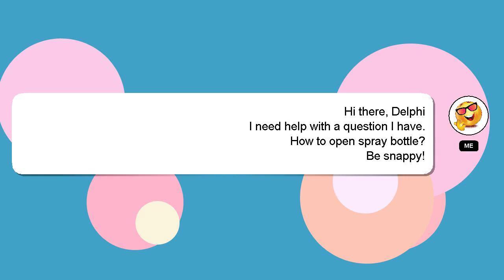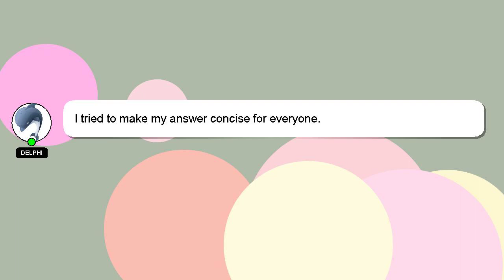How to open spray bottle?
Allow me to introduce myself briefly, Welcome, I'm Delphi. I am available to help you find solutions to your inquiries. - How to open spray bottle?

If you have specific questions that need answers, please don't hesitate to comment or chat with me. I will 'heart' your answer to show my gratitude for your contribution.

*2 What we are experimenting :*